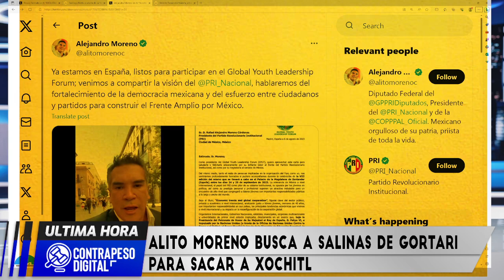ALITO INICIA OPERATIVO CONTRA XOCHITL JUNTO A SALINAS!